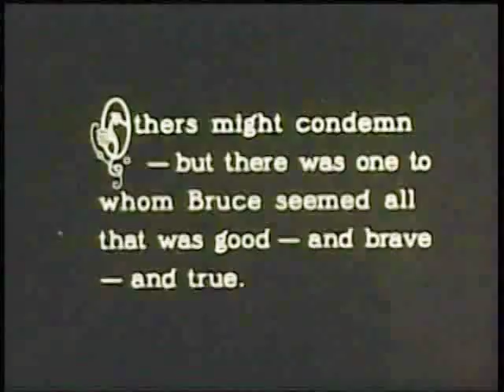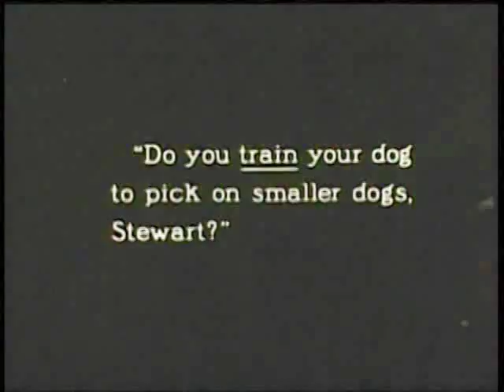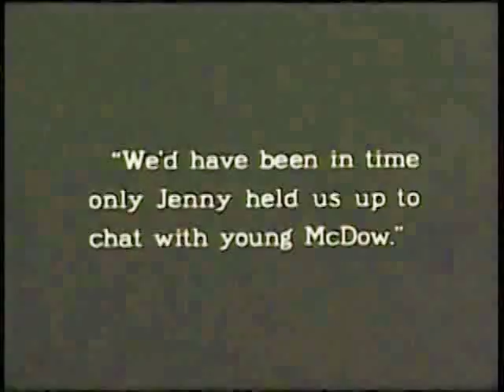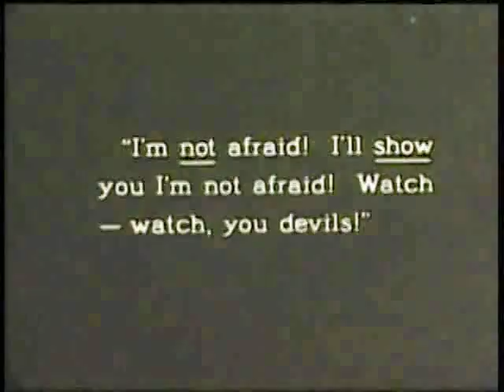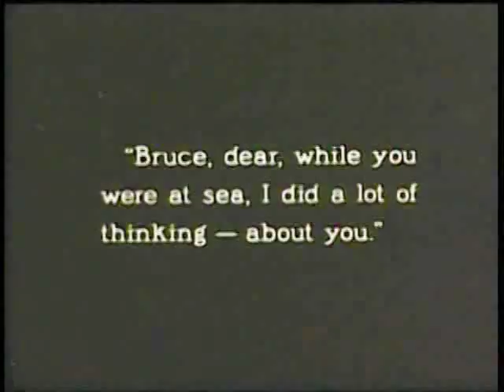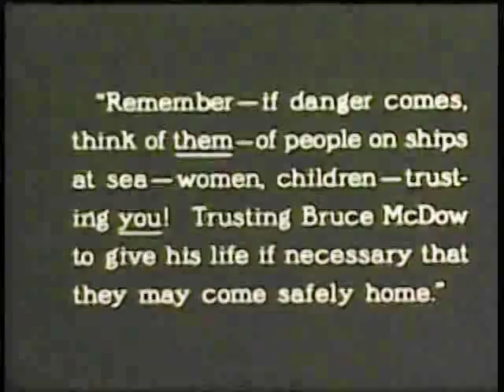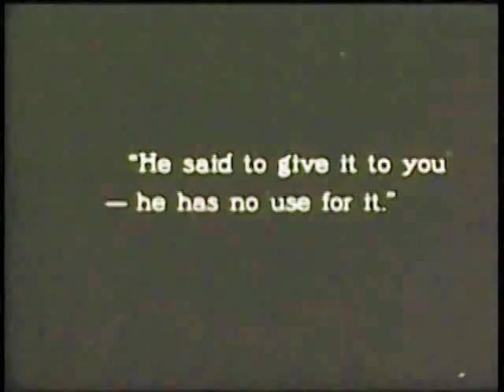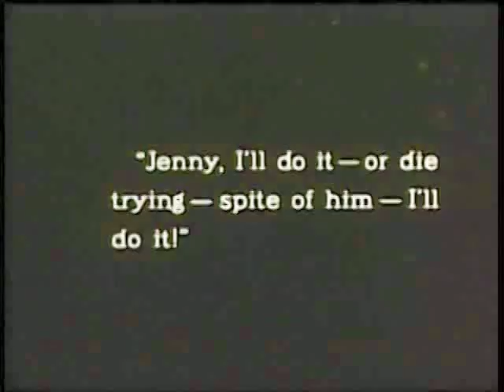Rod La Rocque and Jacqueline Logan from 1924 - "The Shame of Bruce McDow"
Excerpt from CODE OF THE SEA - Young Bruce McDow tries to live with the specter of his late Father's perceived folly as a Sailor. That led to the loss of a a ship and it's crew many years earlier. Struggling with his personal demons in a town that doesn't seem to want to forgive or forget.